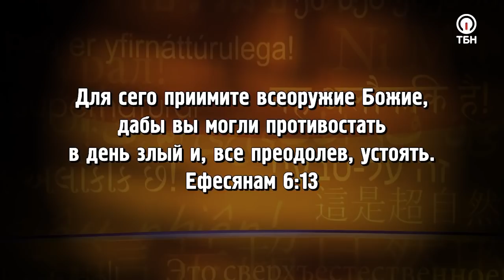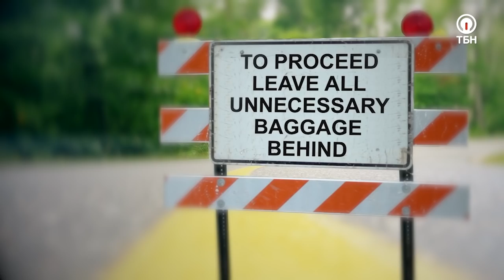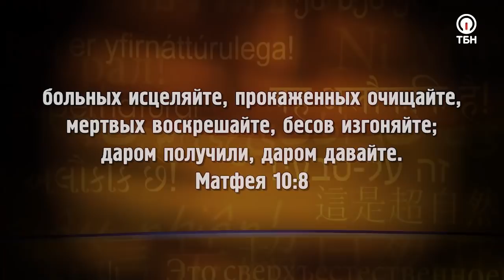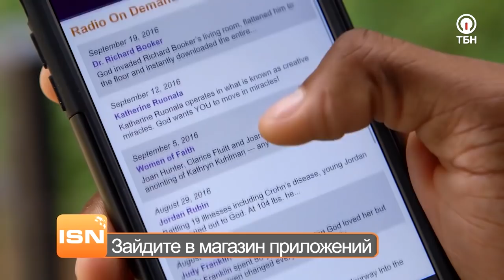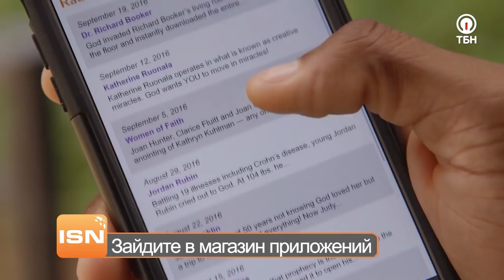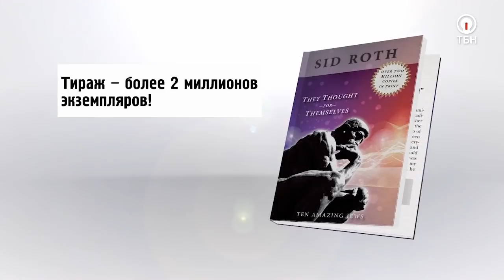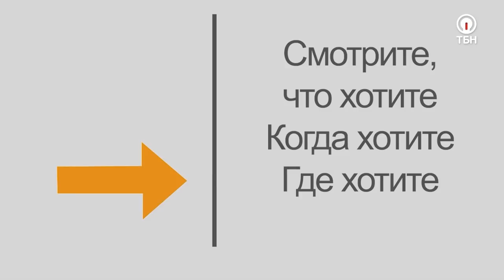ВИДЕНИЯ О ПОСЛЕДНЕМ ВРЕМЕНИ! «Это сверхъестественно!» (1070)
В этом выпуске Сид Рот встретился с полковником Джеймсом Дурэмом, который построил свою карьеру в армии и провел там более тридцати лет. Его вера росла благодаря сверхъестественным историям, происходившим с ним на службе. Джеймс получал видения, неоднократно посещал небеса и сегодня он расскажет о том, что произойдет с системой энергосетей в скором времени.

«Мы должны быть каждый день готовы к возвращению Господа. Многие устали от посланий о втором пришествии Христа. Они слышали об этом столько раз, но ничего из этого не сбылось. Иисус же сказал мне: “Передай людям, чтобы они не сдавались”» – поделился служитель.

Джеймс Дурэм расскажет о том, как верующим необходимо готовиться к приходу Христа, о даре духовного различения, видениях и знаках, благодаря которым мы сможем достойно встретить Господа, об активации тех даров, которые Спаситель вложил в каждого из нас, и многом другом. Также служитель поделится «инструкцией по выживанию» в последние дни и поведает о Слове знания, которое получил от Творца.